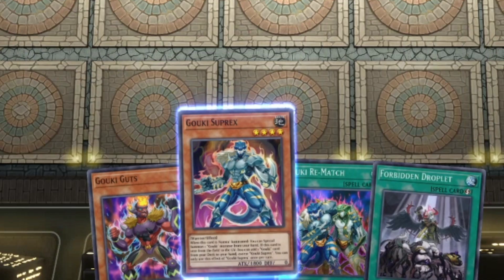Best Deck to Farm Gems in Attribute 4 Festival EASY and CHEAP ! Gouki OTK [Yu-Gi-Oh! Master Duel]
Inspired from Duel Links

Deck list

Monster :

3x Gouki Octostretch
3x Gouki Guts
3x Gouki Headbat
3x Gouki Iron Claw
3x Gouki Twistcobra
3x Gouki Suprex
3x Gouki Riscorpio
3x Gouki Moonsault
3x Gameciel, the Sea Turtle Kaiju
3x Gadarla, the Mystery Dust Kaiju

S/T :

3x Cosmic Cyclone
3x Forbidden Droplet
1x Gouki Rematch
1x Gouki Face Turn
1x Gouki Finishing Move
1x Lightning Storm
1x Harpie's Feather Duster
1x Reinforcement of the Army

Extra Deck :

2x Gouki Hell Ogre
1x Gouki Thunder Ogre
1x Gouki The Solid Ogre
1x Gouki Destroy Ogre
1x Gouki The Master Ogre
1x Salamangreat Almiraj
1x Knightmare Cerberus
1x Knightmare Phoenix
1x Aussa the Earth Charmer, Immovable
1x Spright Elf
1x G-Golem Stubborn Menhir
1x G-Golem Invalid Dolmen
1x Saryuja Skull Dread
1x Apollousa, Bow of the Goddess